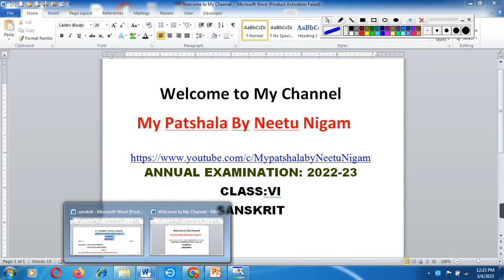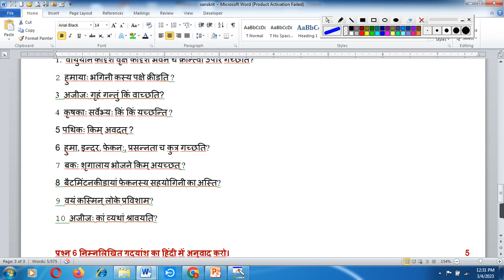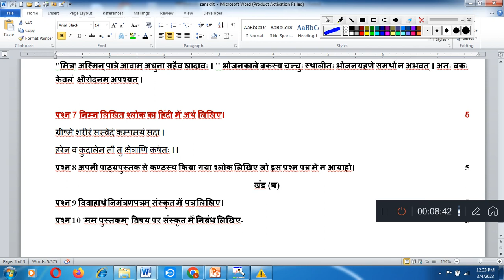Class 4th sanskrit// ANNUAL EXAMINATION: 2022-23 CLASS:VI SANSKRIT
ANNUAL EXAMINATION: 2022-23
CLASS:VI
SANSKRIT